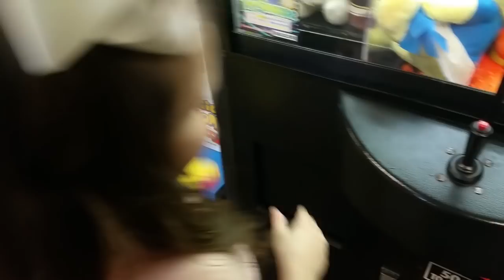Insane Claw Machine Wins (GamerGreen Arcade Room Crane Game)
Insane claw machine wins from the GamerGreen Crane game.  We grabbed some awesome crane prizes from the arcade game room at Golden Corral. Next we went to Steak N Shake and won some more sweat plush.  Even toddlers can win from these claw machines.  How much plush will we win this time?